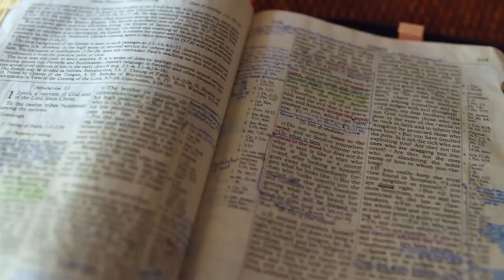Gott auf (m)einer Seite: 2. Mose 28:39-29:20